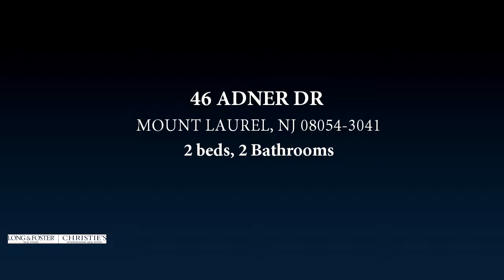Residential for sale - 46 ADNER DR, MOUNT LAUREL, NJ 08054-3041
The front porch welcomes you to this lovely Lexington Model with a 4 seasons sun room.  Large living room, dining room combination opens to the sunroom which has 2 skylights.  Enjoy tons of light in every season.  The eat in kitchen also has a large window facing the front of the house.  Very spacious master bedroom with plenty of closets and an en suite bath.  Enjoy carefree living in Holiday Village where lawn maintenance and snow removal are taken care of for you.   Property is being sold AS IS.

Bedrooms: 2
Bathrooms: 2
Square Feet: 0
Price: $170,000

For more information about this property, please contact Linda K. Ralls at or . You can also text 4678040 to 67299.